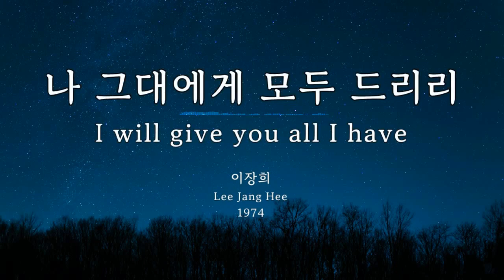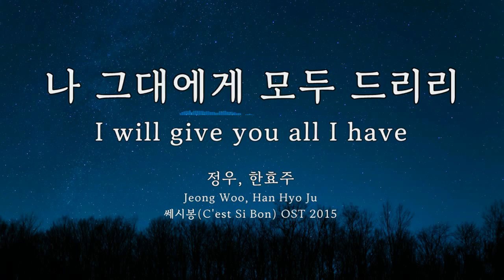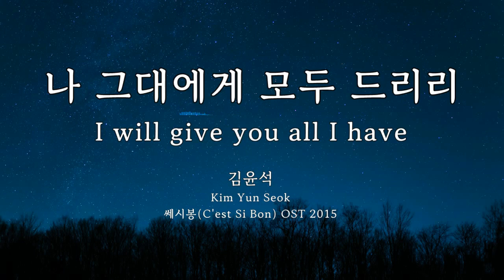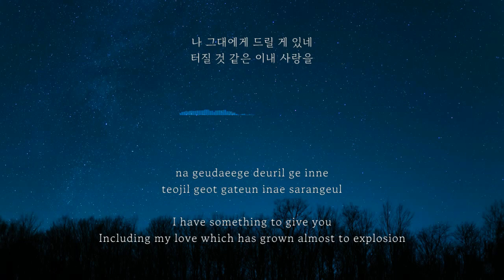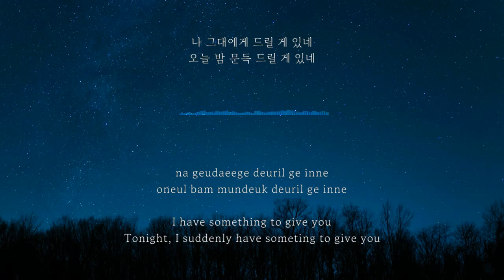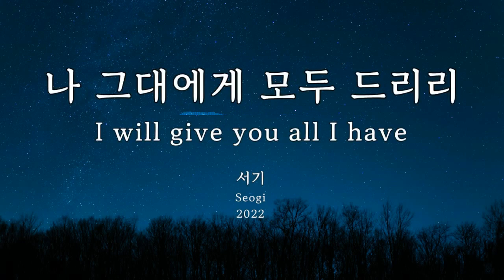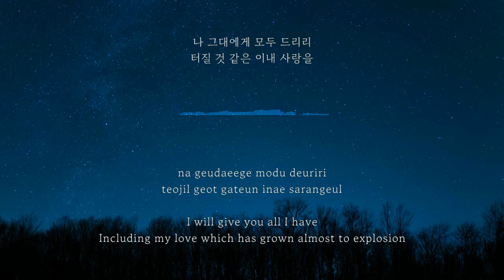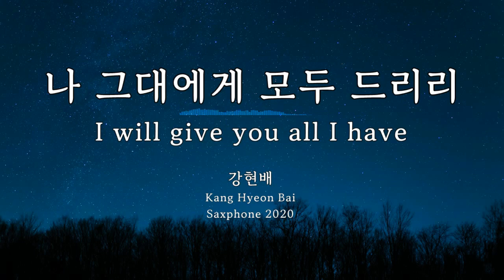나 그대에게 모두 드리리(I will give you all I have) - 이장희 외(Lee Jang Hee et al.) Kor-Rom-Eng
1. 00:00 이장희(Lee Jang Hee) 1974
2. 03:42 정우, 한효주(Jeong Woo, Han Hyo Ju) 쎄시봉(C'est Si Bon) OST 2015
3. 07:32 김윤석(Kim Yun Seok) 쎄시봉(C'est Si Bon) OST 2015
4. 11:21 아이큐(I.Q) 2018
5. 15:16 서기(Seogi) 2022
6. 17:55 강현배(Kang Hyeon Bae) 색소폰 연주(Saxophone instrumental) 2020

작사, 작곡: 이장희
1974
Written by Lee Jang Hee

사진(photo): Haiming Xiao, Unsplash
글꼴(font): Gowun Batang

kpop, lyrics, han, english, eng, sub, 가사